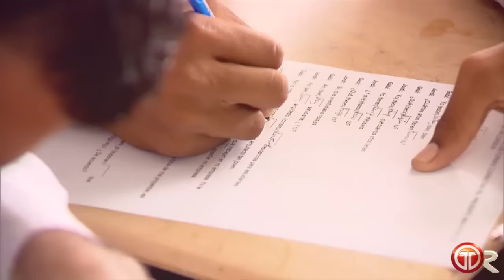Himno Nacional de Panamá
La música del Himno Nacional de Panamá fue creada por Santos Jorge, y su letra por Jerónimo de la Ossa.

La Banda Republicana es la encargada de la ejecución protocolar del Himno Nacional, del que hay tres versiones oficiales: piano y voz, banda de viento y percusión, y sinfónica con o sin coro de voces.